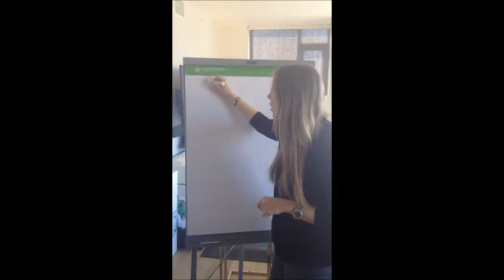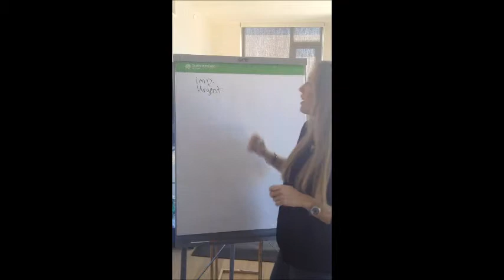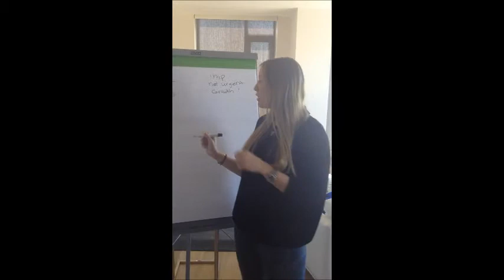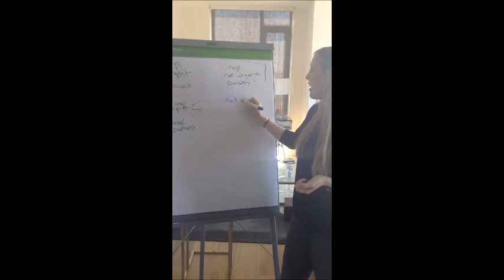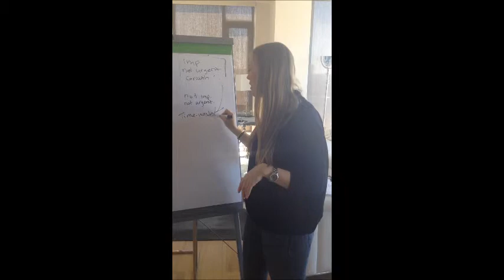Do you feel like there's not enough time?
Do you have too many to-do's? Too much going on in your life to have any resemblance of balance or getting ahead? In this video, I share one tool I use to help me get organized and prioritized.

Be sure to stop by the blog for a breakdown of how you can schedule out your time: